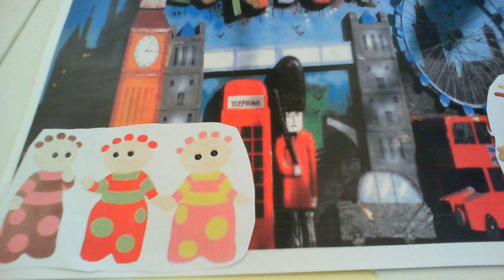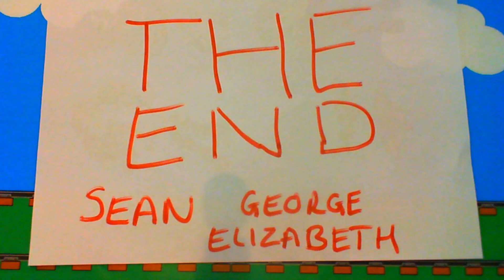Accenture Bring Your Child to Work Day - 24th October 2016 Session 2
A selection of animations created at Accenture by children and their parents as part of 'Bring Your Child to Work Day' October 2016 half term.